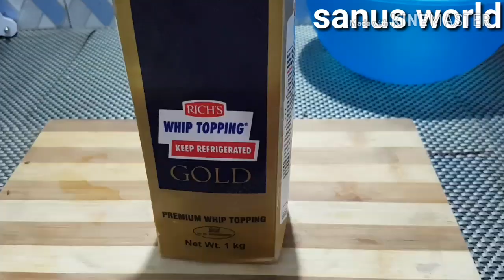Perfect black forest cake|secret tips| ബേക്കറിയിലേ അതേ രുചി| sanus world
Hi friends,today iam going to show you how to make bakery style perfect black forest cake
ingredients:
egg    4
All purpose flour 1 cup
dark coco powdr 2 tbs
salt pinch
frosting :
wipping cream 1 1 /2 cup
powder sugar 2 tsp
sugar syrup:
lemon juice 3 drops
cinnamon
choclate ganache:
dark chocolate 3 tbs
wipping cream 2 tbs
butter
cherries ( for decaration)
filling:
strawberry crush
cherries
choco chips